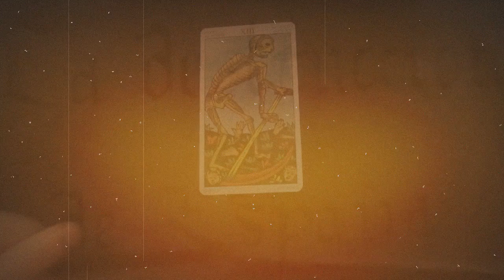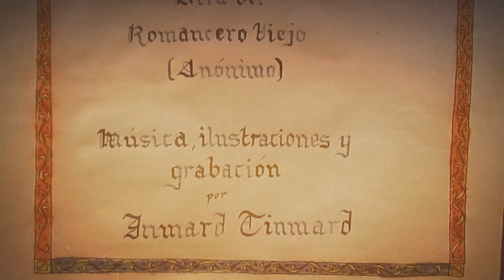VI (Romance) La destrucción de España (op. 45 nº6) - Inmard Tinmard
Adaptación para guitarra y voz del romance anónimo "La destrucción de España", procedente del Romancero Viejo. Es el sexto de una serie de siete romances seleccionados, pertenecientes al ciclo sobre el rey Rodrigo. Si tienen curiosidad sobre esta historia, en los próximos vídeos sabrán la continuación, pero entretanto pueden hallar enjundia fácilmente en cualquier biblioteca, librería o en internet.

[Se recomienda configurar la reproducción subiendo la calidad del vídeo respecto de la automática que propone la propia web, la cual resta definición a un vídeo grabado con una calidad de por sí limitada]

Letra: Anónima (del Romancero Viejo) Por cierto, este romance tiene algún que otro verso políticamente incorrecto. Huelga decir que tiene varios siglos y el contexto era el que era, así que no se escandalice el personal.

Composición musical (guitarra y voz), interpretación (guitarra y voz), ilustraciones, grabación, y todo lo que se les ocurra (menos la letra, evidentemente): Inmard Tinmard

Compuesto en 2019, grabado en la primera mitad de 2022.